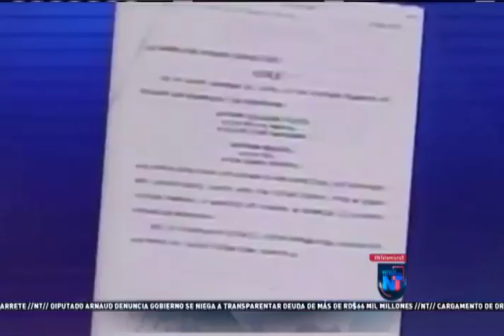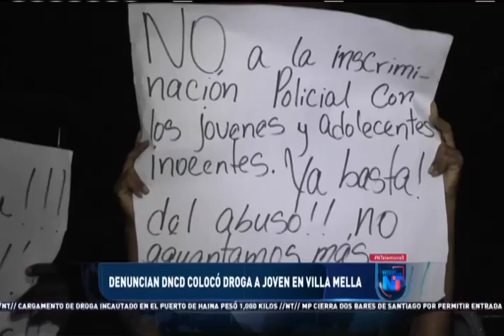Noticias Telemicro, Emisión Estelar, 20 de noviembre 2018, Bloque #1